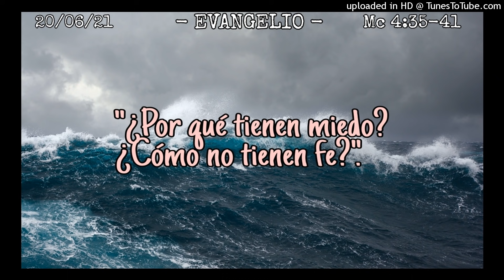ORANDO LA PALABRA - 20-06-21 - P. Manuel Penagos